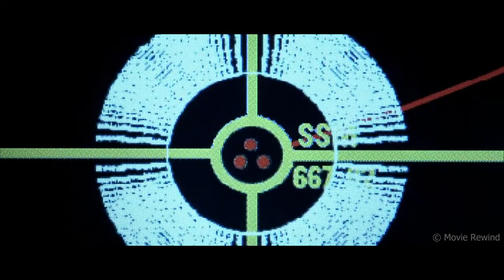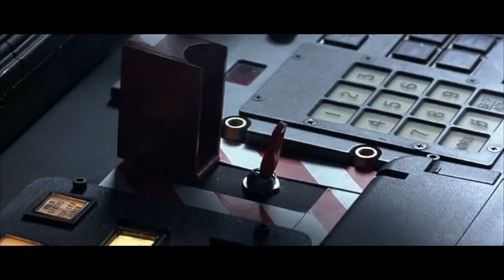$100 MILLION Or He Launches a Bio-Weapon on San Francisco!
Movie Recap
Action | Adventure | Thriller

A mild-mannered chemist and an ex-con must lead the counterstrike when a rogue group of military men, led by a renegade general, threaten a nerve gas attack from Alcatraz against San Francisco. The Rock is a 1996 American action thriller film directed by Michael Bay, produced by Don Simpson and Jerry Bruckheimer, and written by David Weisberg and Douglas S. Cook. The film stars Sean Connery, Nicolas Cage and Ed Harris, with William Forsythe and Michael Biehn co-starring. In the film, the Pentagon assigns a team comprising an FBI chemist and a former SAS captain with a team of SEALs to break into Alcatraz, where a rogue general and a rogue group of Marines have seized all the tourists on the island and have threatened to launch rockets filled with nerve gas upon San Francisco unless the U.S. government pays $100 million to the next-of-kin of 83 men who were killed on missions that the general led and that the Pentagon denied.

Sean Connery | Nicholas Cage | Ed Harris | Vanessa Marcil | David Morse | Claire Forlani | William Forsythe